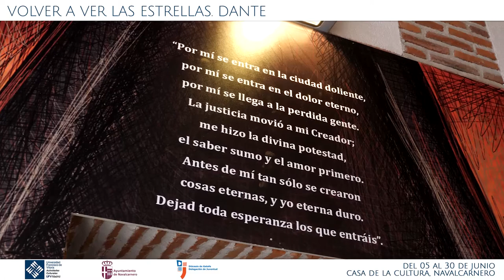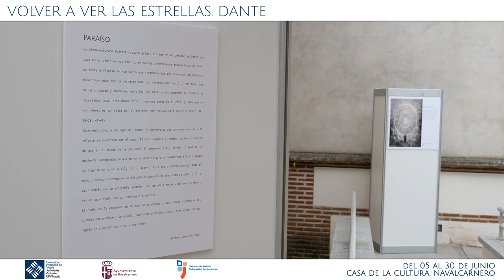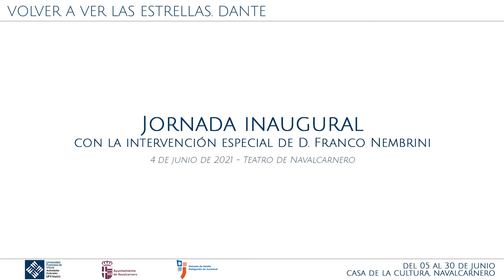Inauguración de la Exposición "Volver a ver las estrellas. Dante"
Actividades Culturales de la Universidad Francisco de Vitoria, la Delegación de Juventud de la Diócesis de Getafe y el Ayuntamiento de Navalcarnero, presentaron la exposición "Volver a Ver las Estrellas. Dante" Con motivo del VII centenario de la muerte del Poeta Dante Alighieri.